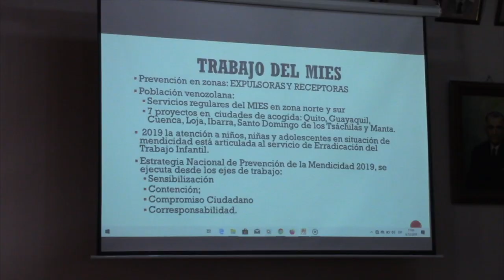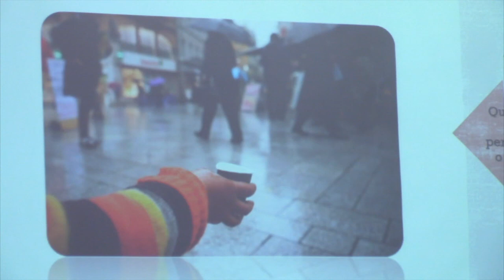Presentan campaña contra mendicidad y trabajo infantil.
El 6 de diciembre en el salón de sesiones del municipio de Girón se presentó la campaña “Navidad con Solidaridad” por parte del proyecto ETI-E, que está enfocado a la prevención de la mendicidad. La propuesta plantea disminuir que niños y personas en estado de vulnerabilidad están en las calles pidiendo limosnas, expuestos en muchos de los casos a la violación de sus derechos. La organización plantea receptar donativos, los cuales serán entregados a quienes verdaderamente lo necesiten.